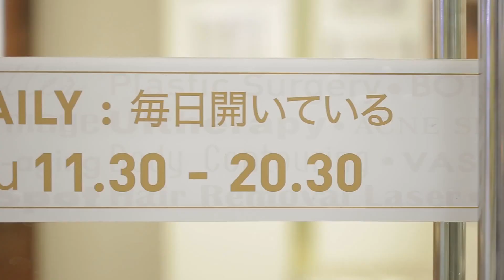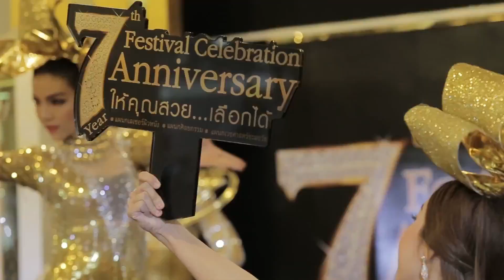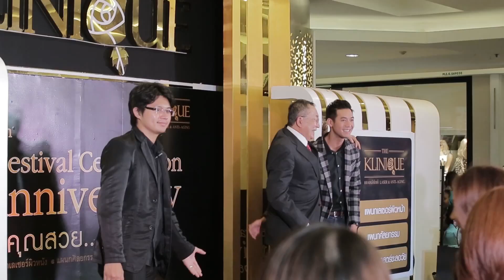The Klinique Future Park Rungsit